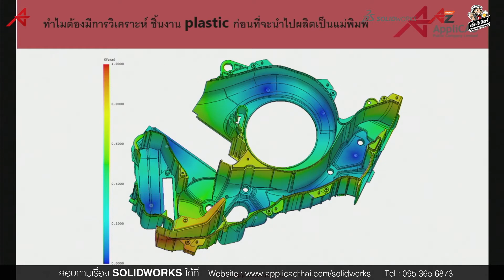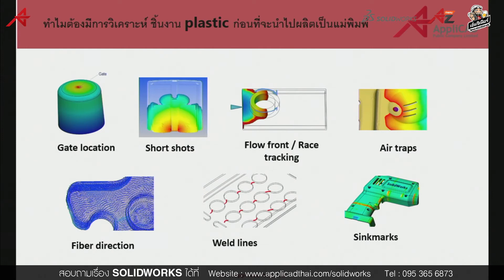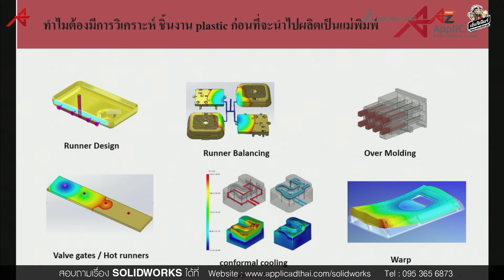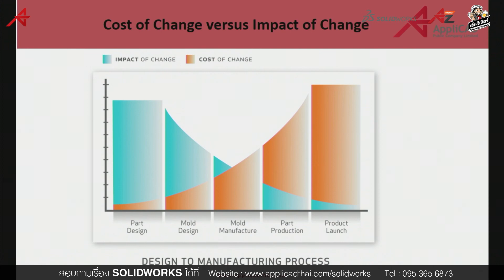ฟองฟอดคลีนิกถามมา ตอบไป EP15 - วิเคราะห์ชิ้นงาน Plastic ก่อนนำไปผลิตเป็นแม่พิมพ์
วิเคราะห์ ชิ้นงาน Plastic ก่อนนำไปผลิตเพื่อช่วยลดต้นทุนในการทำแม่พิมพ์ด้วย SOLIDWORKS Plastic

มีของครบ ส่งของไว ให้ราคาดี มีเซอร์วิส